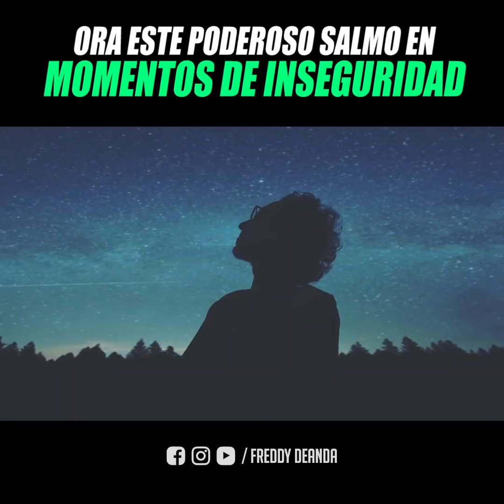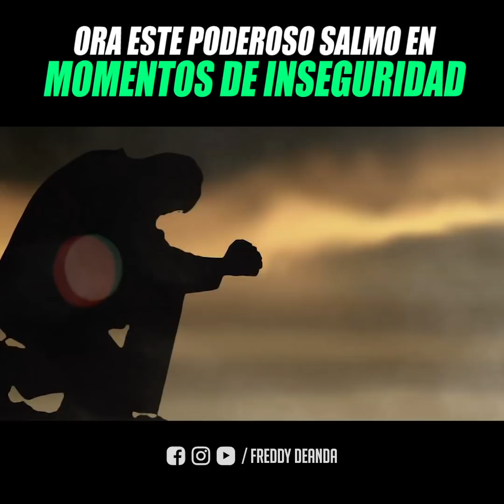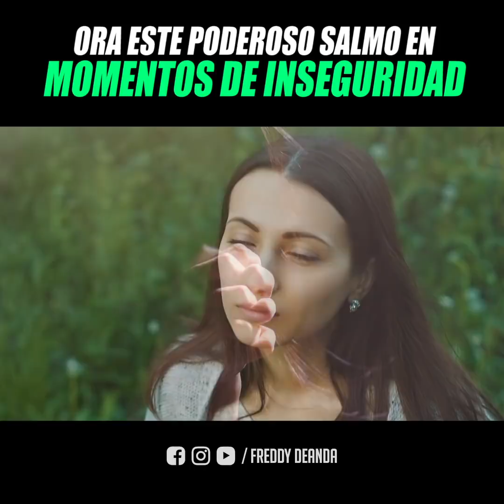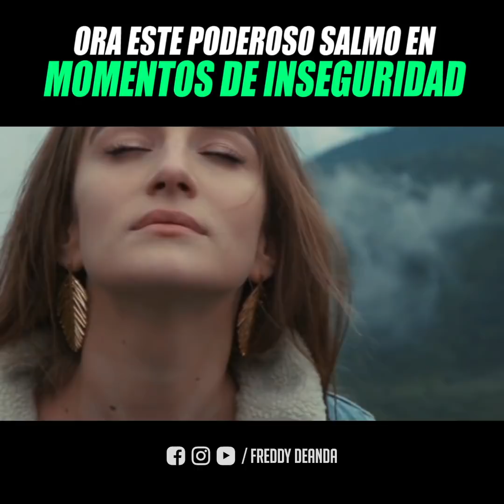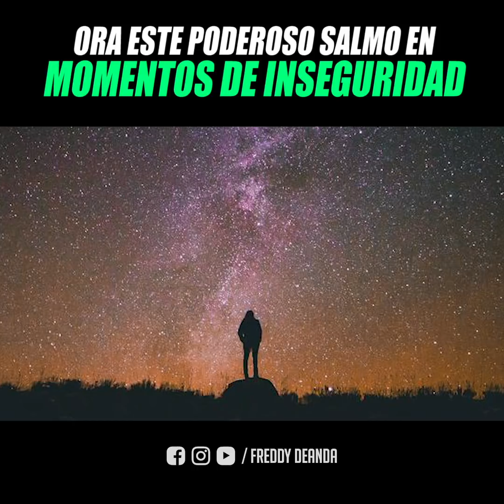Ora este poderoso salmo en momentos de inseguridad - Freddy DeAnda